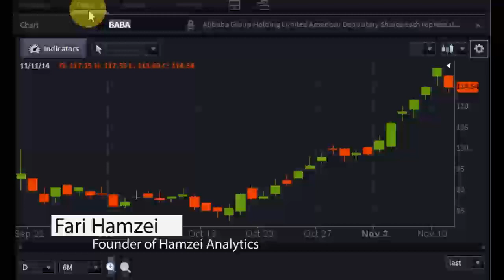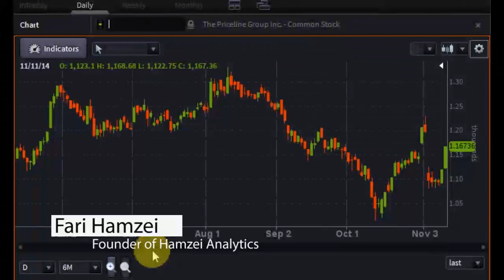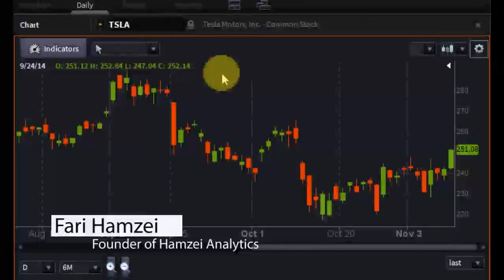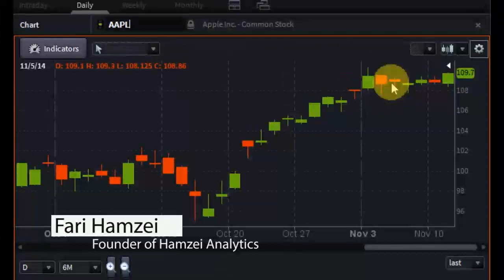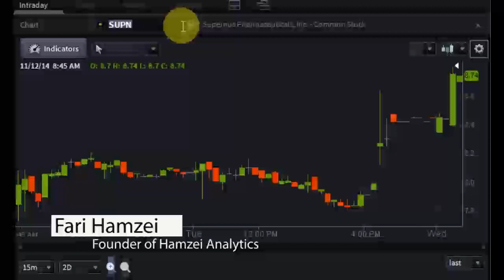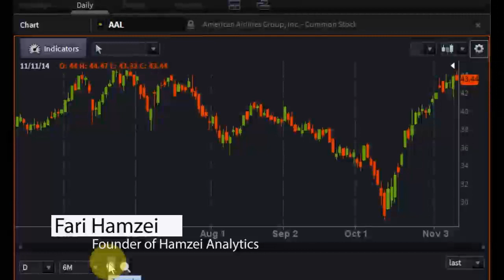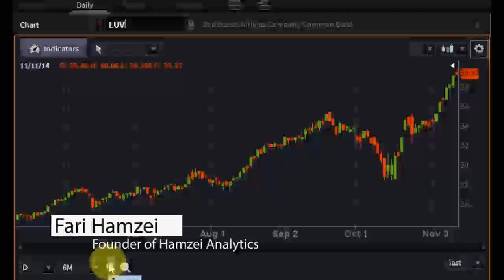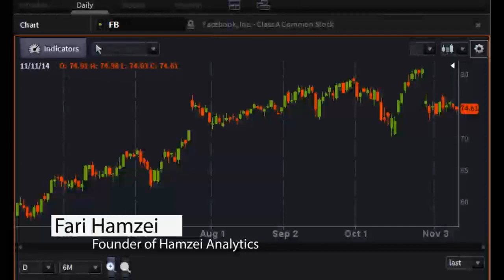Fari Hamzei, Founder of Hamzei Analytics - PreMarket Prep for November 12, 2014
Fari Hamzei joins the show every Wednesday, bringing his wealth of knowledge on aggressive equity options and index futures trends.